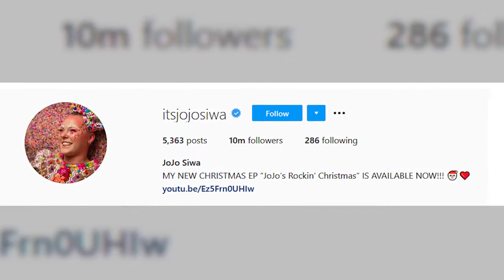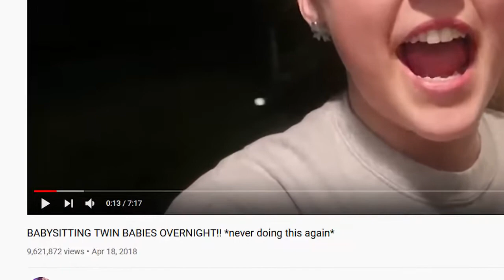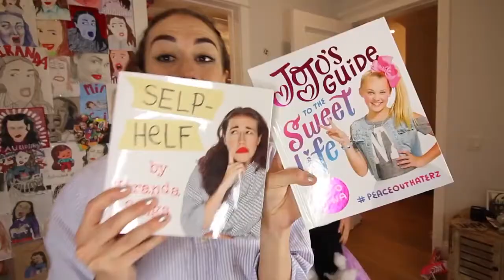Stupid Things Jojo Siwa Has Done For YouTube..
Today we are going to be diving deep into Jojo Siwa’s Life. Jojo Siwa is a young American actress, dancer, singer and Youtube personality. Jojo Siwa was best known for her appearance in the show ‘Dance Moms’ for two seasons. She also appears on a lot of Nickelodeon shows and  in her own youtube videos. Jojo Siwa is also famous for her hair and her big bows. But just like the rest of teen stars, Jojo Siwa has done a number of outrageous things for Youtube. Watch the whole video to find out!

It is no secret that Jojo Siwa has a lot of talents and has reached a lot of achievements already at the very young age of 17. She also has been public about her relationship with Mark Bontempo which did not last long. A lot of people have watched her grow up and as part of growing up, there are a lot of shocking things that Jojo Siwa has done specifically for Youtube. Some of them were known by a lot of fans including you but some of them we bet, you did not know she did. Watch the video and see what are the outrageous things Jojo Siwa has done for Youtube!